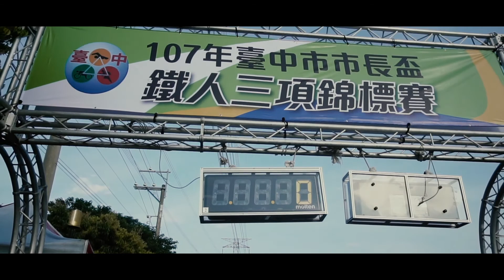2018臺中市市長盃鐵人三項錦標賽精華版，官方攝影官方宣傳官方製片官方導演影像製片拍攝團隊：創意實踐家官方攝影/田中馬拉松拍攝團隊/臺灣全民運動協會官方攝影/ZEPRO官方攝影/活動尾牙拍攝團隊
run style完全執行團隊運動賽事拍攝及經驗分享專題報導：

馬拉松現場活動現場ＥＦＰ現場直播多機拍攝團隊
運動賽事影像團隊/EFP直播/多機位架設與轉播‎
361°東海路跑馬拉松賽拍攝團隊
台東馬拉松官方攝影官方宣傳官方製片官方導演影像製片拍攝團隊
王品盃路跑前導ＣＦ官方攝影官方宣傳官方製片官方導演影像製片拍攝團隊
王品盃路跑官方攝影官方宣傳官方製片官方導演影像製片拍攝團隊
輕井澤春酒官方拍攝團隊官方攝影官方宣傳官方製片官方導演影像製片拍攝團隊
傑人盃馬拉松接力賽官方攝影官方宣傳官方製片官方導演影像製片拍攝團隊
台灣大腳丫長跑協會官方攝影官方宣傳官方製片官方導演影像製片拍攝團隊
MIZUNO馬拉松官方攝影官方宣傳官方製片官方導演影像製片拍攝團隊
世界地球日路跑官方攝影官方宣傳官方製片官方導演影像製片拍攝團隊
烏來峽谷馬拉松官方攝影官方宣傳官方製片官方導演影像製片拍攝團隊
新屋區體育會官方攝影官方宣傳官方製片影像製片拍攝團隊
創意實踐家官方攝影官方宣傳官方製片官方導演影像製片拍攝團隊
臺中城市半程馬拉松官方攝影官方宣傳官方製片官方導演影像製片拍攝團隊
台灣精品親子公益路跑前導ＣＦ官方攝影官方宣傳官方製片官方導演影像製片拍攝團隊
屏東高樹蜜鄉國際馬拉松官方攝影官方宣傳官方製片官方導演影像製片拍攝團隊
澎湖遠航馬拉松前導ＣＦ官方攝影官方宣傳官方製片官方導演影像製片拍攝團隊
澎湖遠航馬拉松官方攝影官方宣傳官方製片官方導演影像製片拍攝團隊
苗栗山城星光馬拉松官方攝影官方宣傳官方製片官方導演影像製片拍攝團隊
同濟盃彰化B區全民路跑賽官方攝影官方宣傳官方製片官方導演影像製片拍攝團隊
勝瓏包裝宣傳影片官方攝影官方宣傳官方製片官方導演影像製片拍攝團隊
中山職醫科宣導片官方攝影官方宣傳官方製片官方導演影像製片拍攝團隊
財團法人台中市台灣藝術文化基金會小小藝術家夏令營官方攝影官方宣傳官方製片影像製片官方導演拍攝團隊
mazda大會師官方攝影官方宣傳官方製片官方導演影像製片拍攝團隊
台中科博館31年喜迎第9千萬人次快閃活動官方攝影官方宣傳官方製片官方導演影像製片拍攝團隊
北港結義會官方攝影官方宣傳官方製片官方導演影像製片拍攝團隊
北港媽祖盃全國馬拉松官方攝影官方宣傳官方製片官方導演影像製片拍攝團隊
廟會形象影片官方攝影官方宣傳官方製片影像製片官方導演拍攝團隊
富岡巴沙哇力部落豐年祭官方攝影官方宣傳官方製片官方導演影像製片拍攝團隊
臺三線臺中浪漫單車活動官方攝影官方宣傳官方製片官方導演影像製片拍攝團隊
東石港先天宮王船祭超級半程馬拉松前導ＣＦ官方攝影官方宣傳官方製片官方導演影像製片拍攝團隊
107年運動i臺灣計畫【田中運動熱區】田中馬拉松觀摩活動官方攝影官方宣傳官方製片官方導演影像製片拍攝團隊
2018 打造運動城市，健康Level Up，全民運動與健康研討會官方攝影官方宣傳官方製片官方導演影像製片拍攝團隊
2018白沙屯媽祖徒步進香拍攝團隊
全台馬拉松宣傳記者會官方攝影官方宣傳官方製片官方導演影像製片拍攝團隊
臺灣全民運動協會官方攝影官方宣傳官方製片官方導演影像製片拍攝團隊
全統運動用品官方攝影官方宣傳官方製片官方導演影像製片拍攝團隊
東展運動用品官方攝影官方宣傳官方製片官方導演影像製片拍攝團隊
zepro run官方攝影官方宣傳官方製片官方導演影像製片拍攝團隊
三鐵賽事官方攝影官方宣傳官方製片官方導演影像製片拍攝團隊
活動咖官方攝影官方宣傳官方製片官方導演影像製片拍攝團隊
草悟廣場官方攝影官方宣傳官方製片官方導演影像製片拍攝團隊
沐風舞團官方攝影官方宣傳官方製片官方導演影像製片拍攝團隊
思傑夢想AED官方攝影官方宣傳官方製片官方導演影像製片拍攝團隊
星月天空官方攝影官方宣傳官方製片官方導演影像製片拍攝團隊
柯孟杰粉絲團官方攝影官方宣傳官方製片官方導演影像製片拍攝團隊
梅山汗路文化觀光祭大嘉義騎跑前導CF官方攝影官方宣傳官方製片官方導演影像製片拍攝團隊
西螺農會慶百年田園稻香超半馬前導CF官方攝影官方宣傳官方製片官方導演影像製片拍攝團隊
澎湖國際海上花火節遠航之夜官方攝影官方宣傳官方製片官方導演影像製片拍攝團隊
運動i台灣計畫南庄山水悠遊路跑官方攝影官方宣傳官方製片官方導演影像製片拍攝團隊
2018誠信研習營官方攝影官方宣傳官方製片官方導演影像製片拍攝團隊
2013田中馬拉松拍攝團隊
2014田中馬拉松拍攝團隊
2015田中馬拉松拍攝團隊
2016田中馬拉松拍攝團隊
2017田中馬拉松前導形象宣傳ＣＦ拍攝
2017田中馬拉松快剪快播精華版拍攝
run style完全執行團隊影像製片
run style完全執行團隊馬拉松官方攝影官方宣傳官方製片官方導演影像製片拍攝團隊
羅布森集集音樂馬拉松
運動賽事官方攝影官方宣傳官方製片官方導演影像製片拍攝團隊
團隊攝影師跑過最多的馬拉松的官方攝影官方宣傳官方製片官方導演影像製片拍攝團隊
最專業最有經驗的馬拉松官方攝影官方宣傳官方製片官方導演影像製片拍攝團隊
10年千場以上婚禮平面婚禮錄影官方導演官方攝影官方宣傳官方製片官方導演影像製片拍攝團隊拍攝經驗
兩百場以上馬拉松現場紀錄官方攝影官方宣傳官方製片官方導演影像製片拍攝團隊經驗
馬拉松拍攝團隊官方導演官方攝影官方宣傳官方製片官方導演影像製片拍攝團隊
草悟搞鬼趣萬聖親子大遊行官方攝影官方宣傳官方製片官方導演影像製片拍攝團隊
是您絕對可以信賴的拍攝攝影團隊